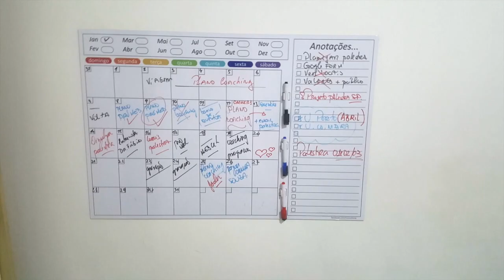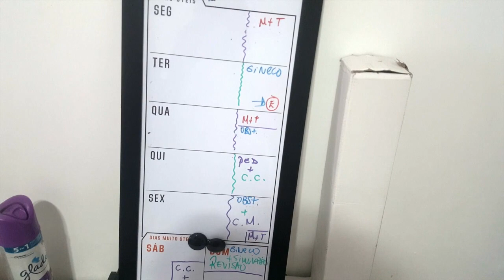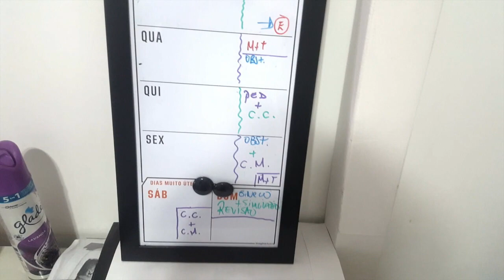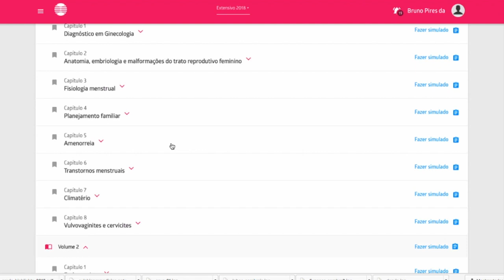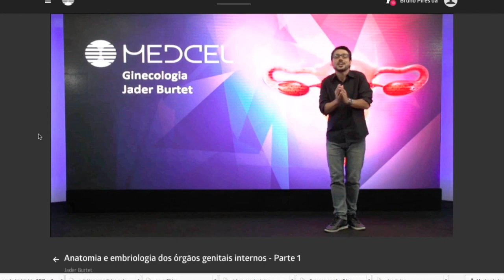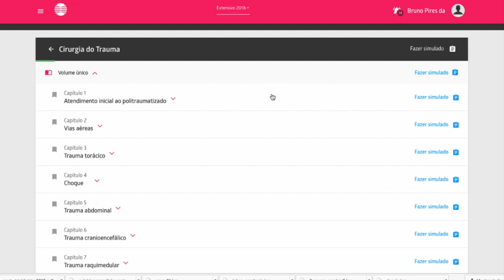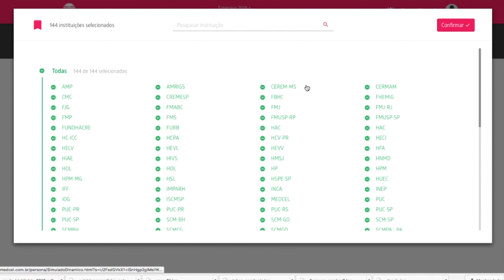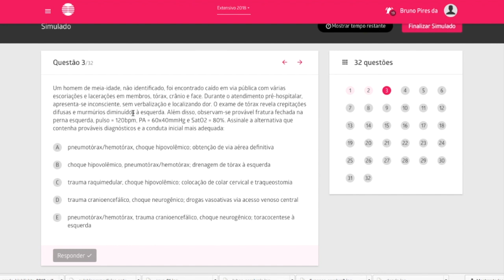Rotina de estudos 2018 | Organização | Medicina | VLOG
Vídeo onde eu mostro meu planejamento inicial para o ano de 2018.

Curtiu? Like e se inscreve!